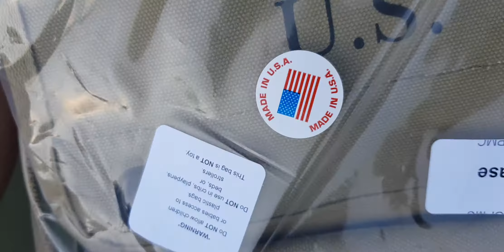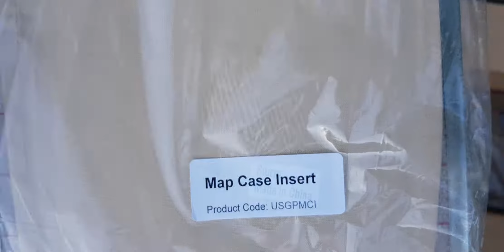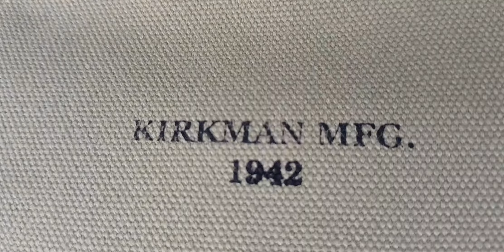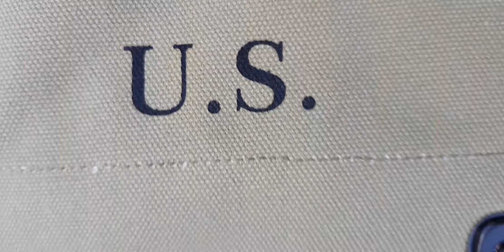Unboxing Review- At The Front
£340 (£40 import tax) At The Front Unboxing... USA made musette bag, map case, map case insert, M6 Scabbard, Officer Shirt (flannel)... took 2 weeks to get to the UK.

Reviews to follow.

Please note in the video is a darker brown scabbard from Soldier of Fortune which was used as a comparrison.